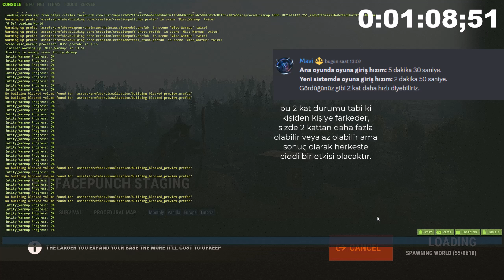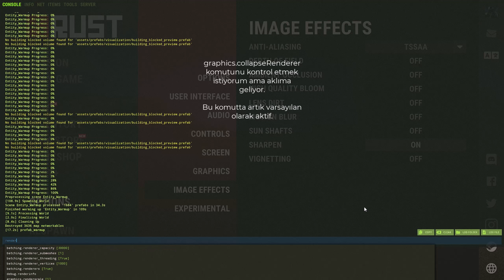Rust - Oyuna giriş sistemi değişti! 2 Kat daha hızlı! | 2024 Temmuz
scene_warmup true (yeniden başlatma gerekiyor.)
Ayarlar - Deneysel - Optimize Yükleme: Parçalı (yeniden başlatma gerekiyor.)